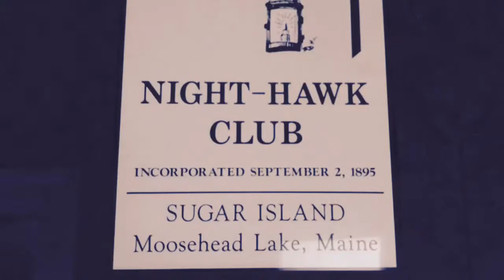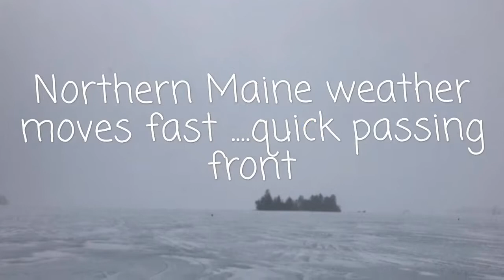Moosehead Lake Maine ice fishing trip 2018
Moosehead Lake Maine 2018 Trip